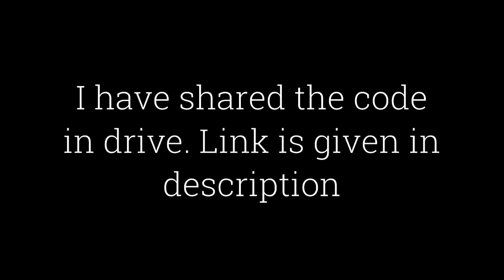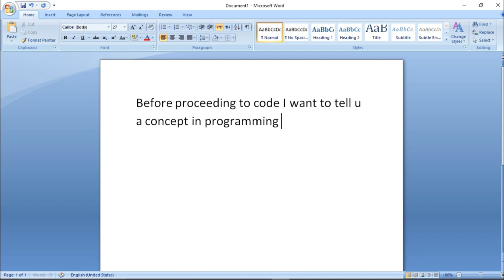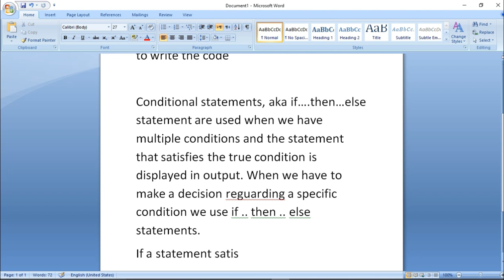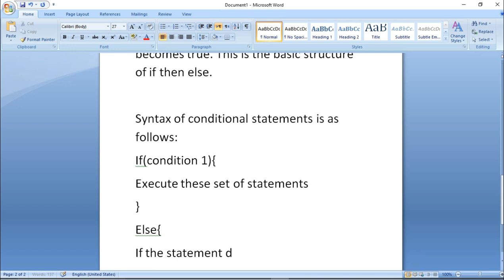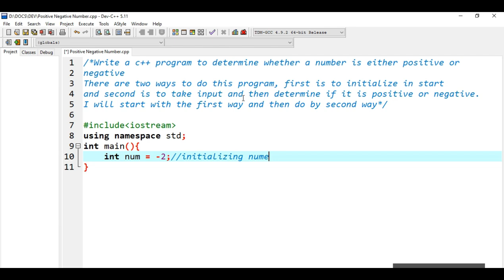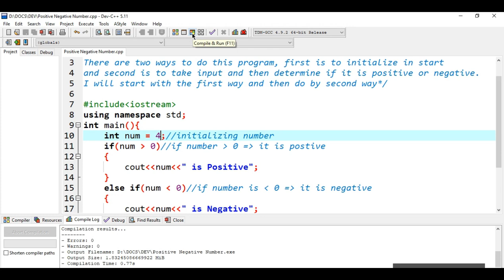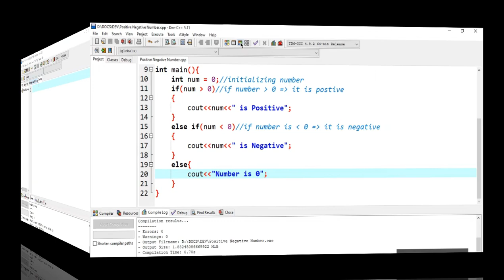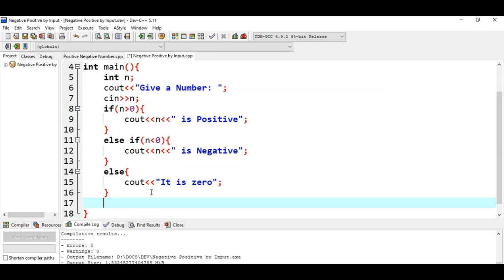Conditional Statements/Control Statements/If-Else Statements in C++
Hit Like if it Helped You!

Download code from following links 👇
OneDrive: